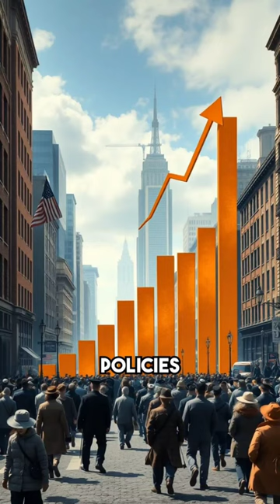🇺🇸 William McKinley | Mastermind of US Expansionism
🇺🇸✨ Dive into the legacy of William McKinley, the 25th President of the United States! Discover how his bold **Expansionism** during the Spanish-American War led to the U.S. acquiring Puerto Rico, Guam, and the Philippines. Learn about his **Tariff Policies**, like the Dingley Tariff Act of 1897, aimed at protecting American industry. Plus, see how his **Economic Policies** helped the nation recover from the 1890s depression. Don't miss this fascinating glimpse into history! 📜🔍

00:00:00 hey there did you know one US president acquired whole new territories across oceans let's dive into the story of William McKinley's expansionism under McKinley the Spanish American war of 1898 heralded a new wave of expansion America took a big leap forward as a global power think of it as America putting its first major stamp on the world stage but how did McKinley pull it off let's talk tariffs McKinley loved them High the dingley Tariff Act of 1896 7 was crucial in protecting American industry amid economic

00:00:34 challenges McKinley's policies paved the way for recovery and growth after the Depression of the 1890s his tenure wasn't just about winning wars or setting tariffs it was about anchoring America in a thriving economic future the Spanish-American war was more than just conflict it shaped America's geopolitical footprint drastically American industry changed forever under the high tariffs mckin promoted it thrived shielded by the protective economic policies McKinley's presidency was defined by Innovative economic

00:01:08 decisions leading to a robust American economy the high tariffs weren't just numbers they were a protective shield for burgeoning American Industries imagine a time when America was asserting itself not just locally but globally that's the McKinley era the Dingle tariff wasn't just policy it was a strategic move to keep American Goods competitive and Industries thriving McKinley had a vision a vision where America's economy would not only survive post depression but flourish becoming a global power wasn't merely a consequence

00:01:42 it was a deliberate result of calculated moves by McKinley his economic policies didn't just heal they constructed a strong foundation for future unimaginable growth looking back McKinley's actions were not just momentary successes but foundational shifts for America